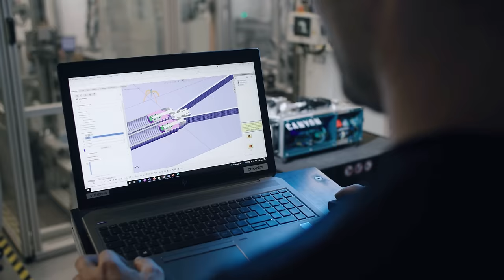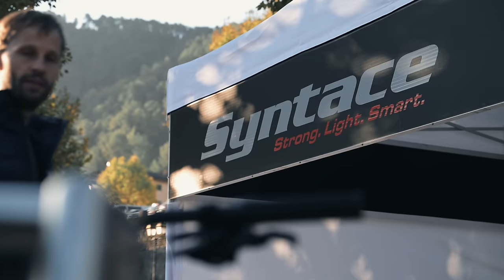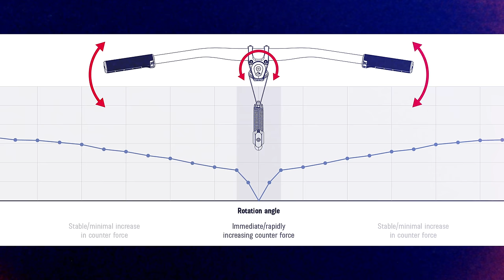Keep It Stable (K.I.S.) | Drop into the details behind this all-new technology.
A simple idea, ingeniously executed. K.I.S. – Keep It Stable – is an integrated spring mechanism that connects a cam ring on the fork’s steerer tube to an anchor point within your frame’s top tube. As your handlebars turn away from centre, the springs gain tension and actively work to re-centre your steering.

What does this mean on trail? The system actively combats wheel flop, filters out front wheel deflections, and even helps to reduce understeer ands control two wheel drifts.

Join our engineers to find out the story behind K.I.S., why it works and what it means to the world of bicycle handling.

Learn more about the K.I.S. technology and discover the 2023 Spectral family

📹 Marius Prell

Jo Klieber, Syntace K.I.S pat. pend. DE 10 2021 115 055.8, DE 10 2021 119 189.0, DE 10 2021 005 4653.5